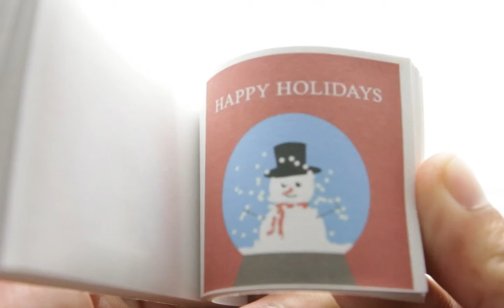Happy Holidays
Flipbook of an Animated Snow Globe. This is a unique holiday Christmas card.